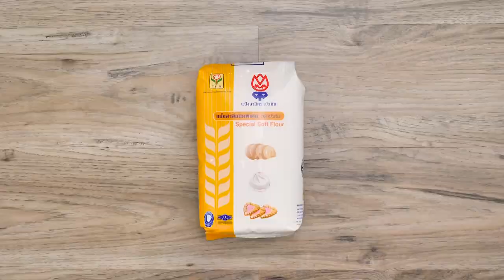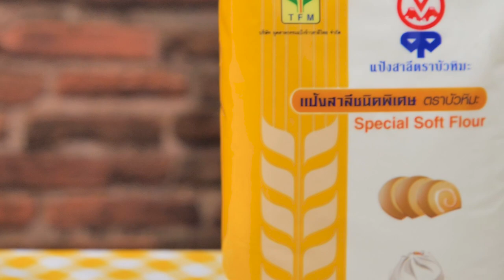ยอกกีครัวซองต์ สูตรเด็ดอ.ยิ่งศักดิ์